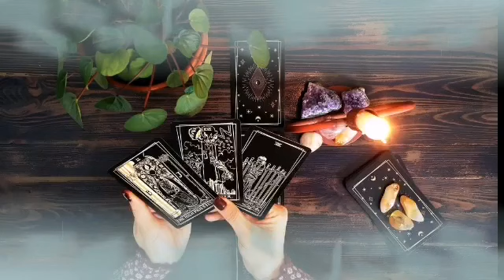برج العذراء من 7 إلى 17 أذار 2023 // هذا الشخص سيحارب جميع لأجلك♥️و سيعمل على تحقيق جميع امنياتك💘🤲